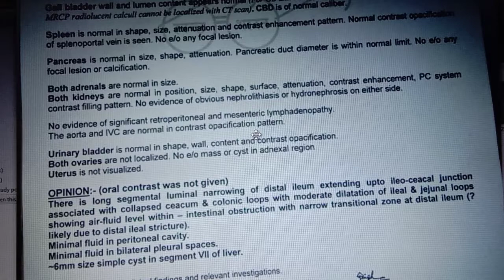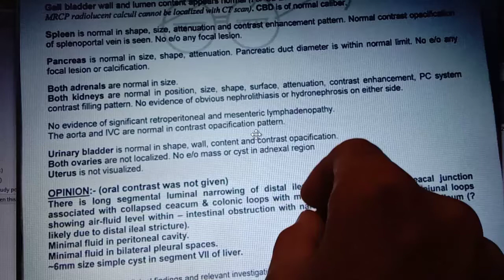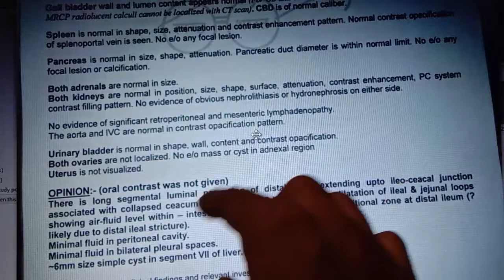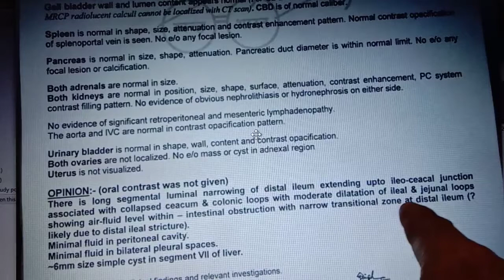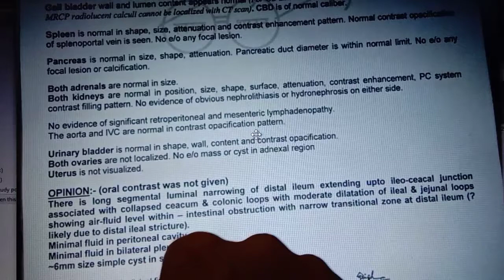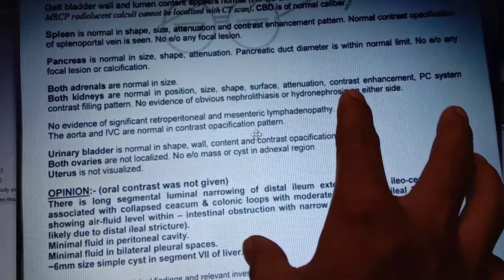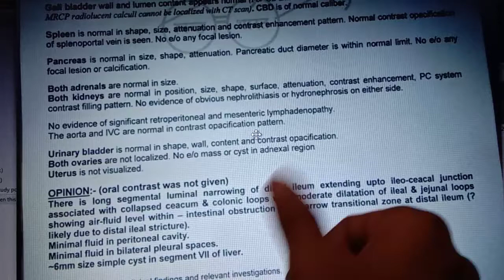Intestinal Obstruction Report | Intestinal obstruction in hindi,आतों में रुकावट CT Report कैसे देखें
Hi Guy's today we discuss on the Intestinal Obstruction Report | आतों में रुकावट CT Report कैसे देखें, intestinalobstructioninhindi.

About Channel--
Hi I am Dr Lokendra Guad Welcome To Be Your Best Doctor.